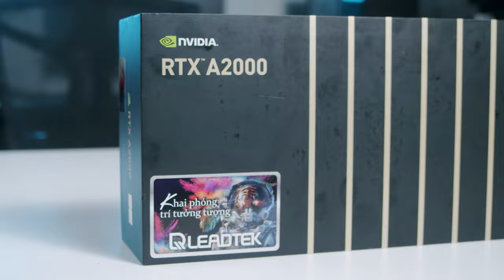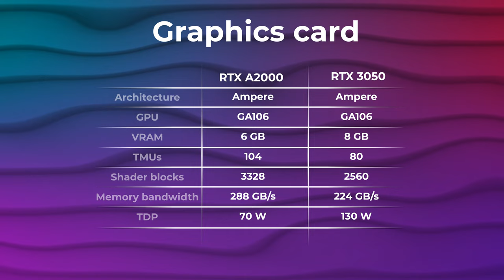Nvidia Quadro RTX A2000 - Mạnh Cho Người Cần, Yếu Cho Người Không Cần